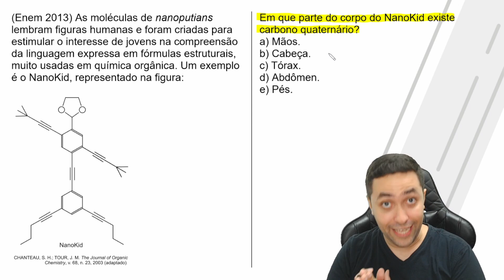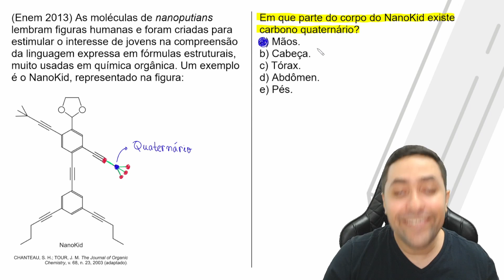🔥 As moléculas de nanoputians lembram figuras humanas e foram criadas para estimular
No vídeo de hj, iremos jogar nas classificações do carbono nas cadeias. Sério. Essa eh uma habilidade muito importante que precisamos ter.

Eh Nox! ✌